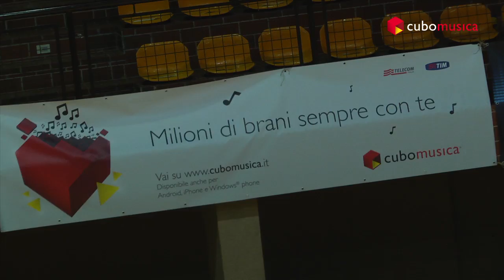Finale di Pallavolo Regionale Under 14 - Femminile 2013 (Trieste)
"Finale di Pallavolo Regionale under 14" a Trieste: una bellissima giornata all'insegna della musica e dello sport con tanti giovanissimi talenti.